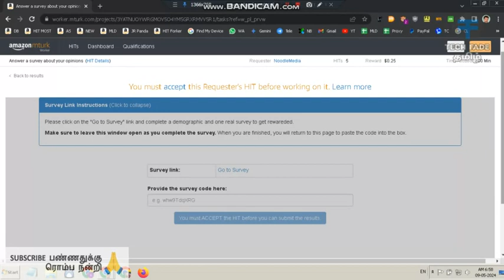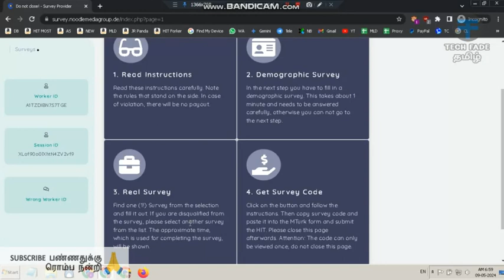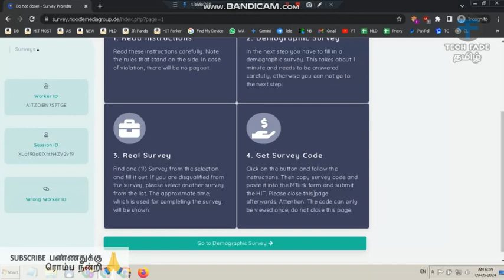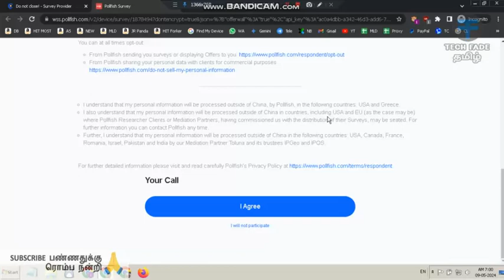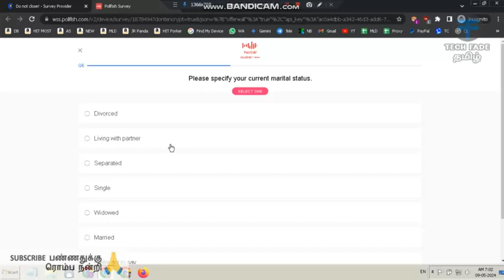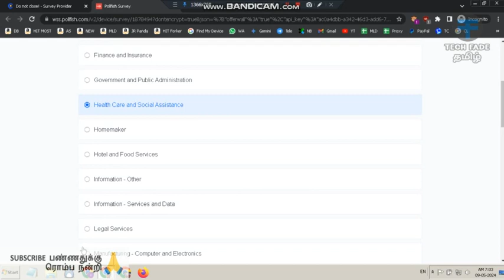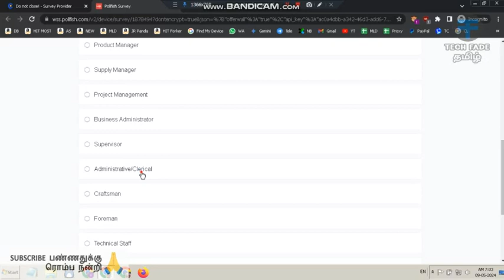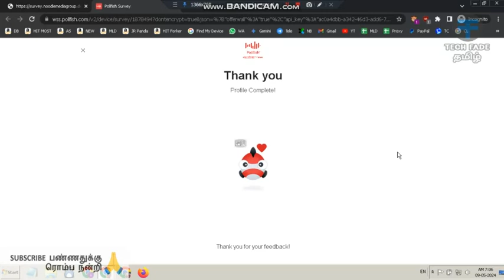நூடுல் மீடியா சர்வே Noodle Media Survey in Mturk USA Account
Tech Fade Tamil | நூடுல் மீடியா சர்வே Noodle Media Survey in Mturk USA Account | -H5dMLOFrOc